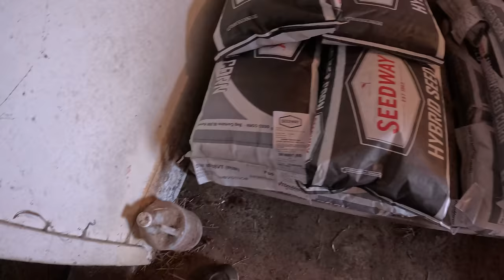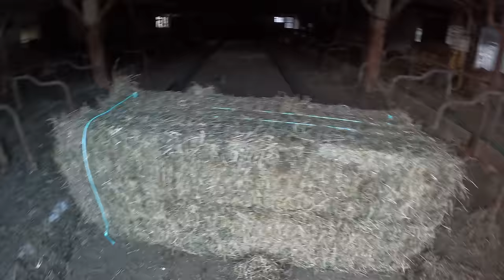Corn Planter On Just In Time For More Snow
Join along as we prepare for some more snow with cleaning of the calves and getting the driveway organized and cleaned up. With the white truck getting some service in preparation of spreading manure this spring with the help of Isaah. Then both the snow plow and corn planter get put on as we wrap the day up.